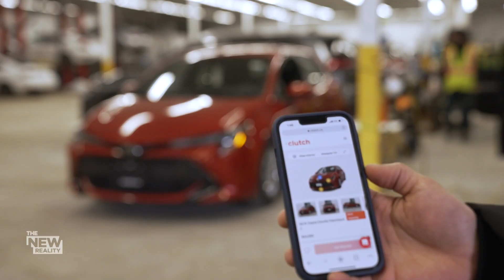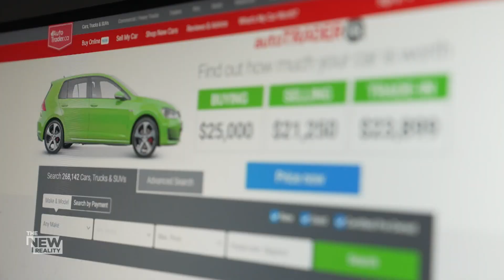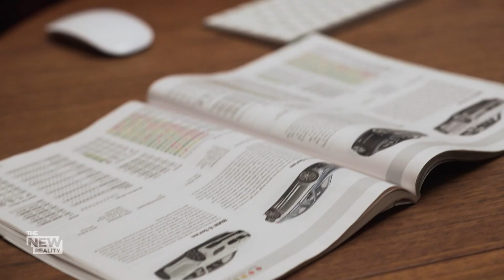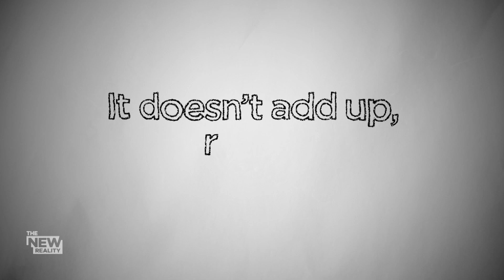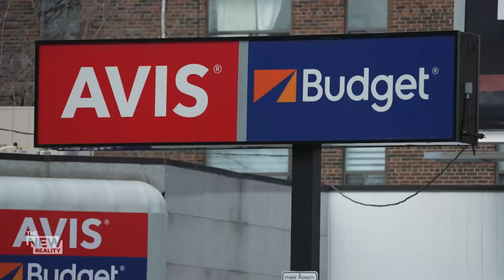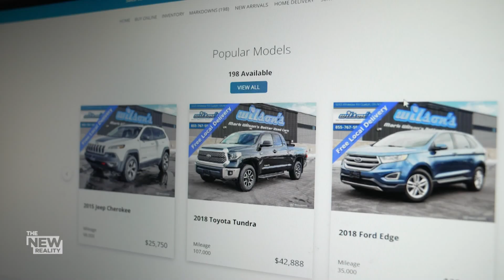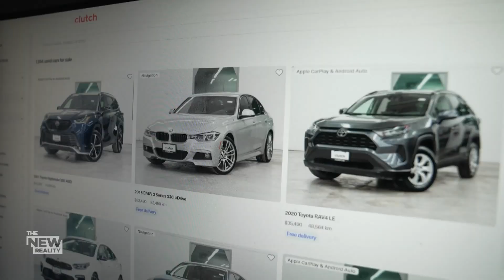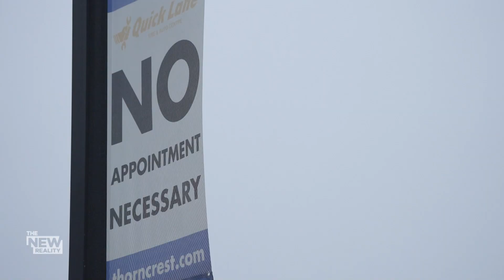Used Car Boom: Why they are worth more than ever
Something unprecedented is happening: used cars are actually appreciating in value.

In fact, the average price of a used car has shot up 48% in the last year. This is forcing huge changes in the industry, leading decades-old dealerships to start offering online sales and home delivery.

They’re hoping to ward off disruptors like Clutch, a Canadian online used car marketplace, which is going after younger customers who want the convenience of ordering a car like they would a pizza.

For The New Reality, Mike Drolet explores the wild ride of used cars sales – and how long this trend is likely to continue.